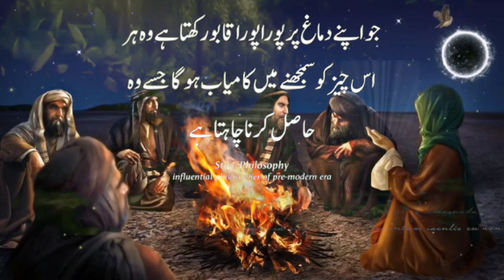Keep Your Five Secrets Hidden | Motivational Quotes For Youngsters/ Islamic videos@raeesshinwari